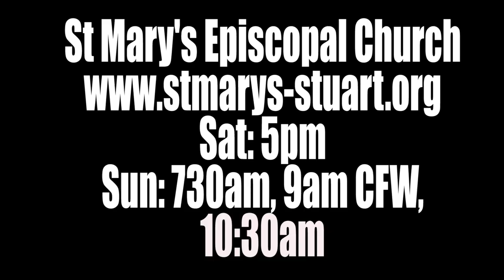Mission Trip Madness and A Sprinkle of Alpha!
1) Mission Trip Blessing at July 6th at 12pm Behind the PC
2) Bookstore Honors Debbie July 15th 10am
3) Alpha is Back! Opening Dinner August 28th at 630pm.